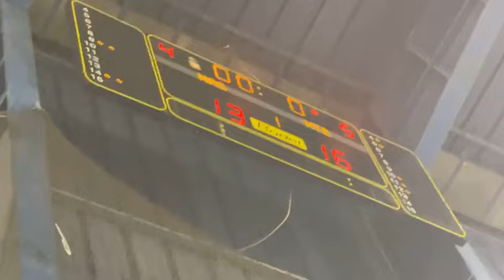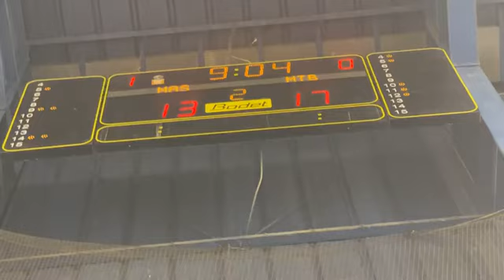مباشرة من فاس:أجواء حماسية و هستيرية في مباراة المغرب الفاسي لكرة السلة أمام مجد طنجة بقاعة 11 يناير